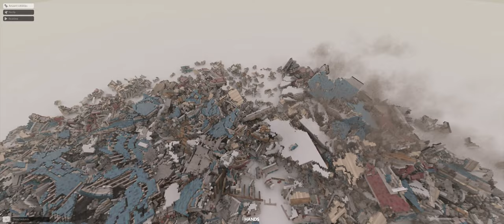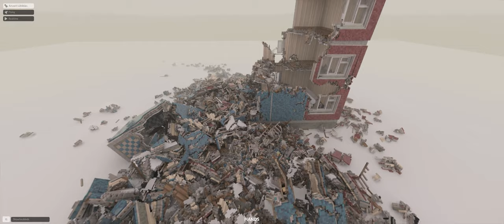Realistic Building Collapse Physics Mod - Teardown - UltraWide 1440p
Messing with the new Impact based structral integrity mod.

Building destruction with ragdolls.

Yes i have NASA supercomputer...Jk

Pc Specs:
CPU Ryzen 7 3700x
MOBO Aurous B550 PRO AC
RAM 32GB Cl 16 3600 MHz DDR4
STORAGE 1 TB NVME || 125GB M.2 DRIVE || 1TB HDD || 2TB HDD